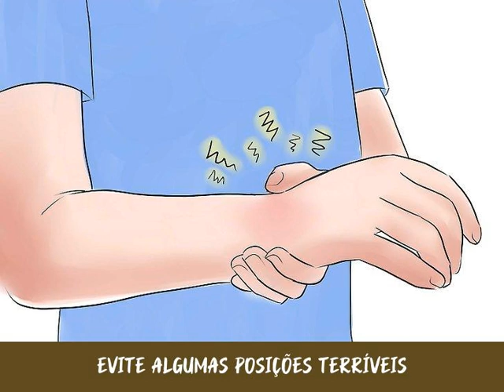Como Abraçar e Beijar seu Namorado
Beijar seu namorado pode ser um pouquinho complicado e você pode se sentir ainda mais perdida se ele tentar abraçá-la durante o beijo. O rapaz sentou e envolveu você com o braço: o que se faz? Continue lendo para descobrir.